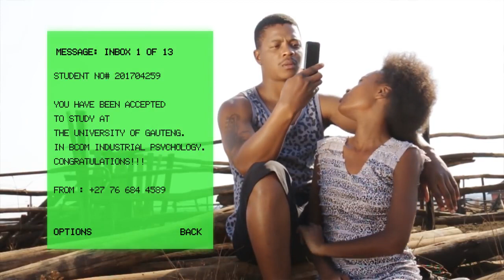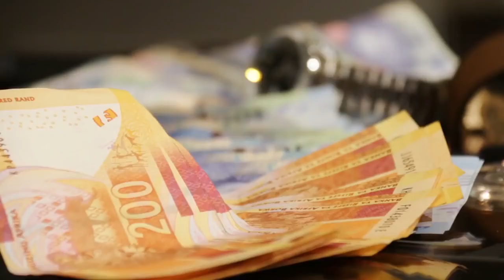EMKAY FROM SKEEM SAAM Badumile Music